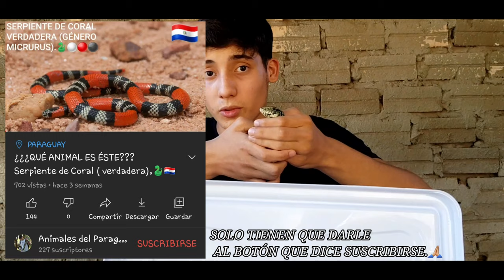EL TEJÚ O LAGARTO OVERO (SALVATOR MERIANAE).🐍🇵🇾